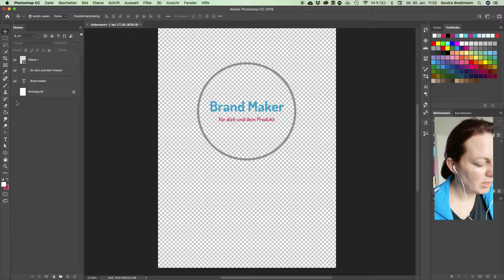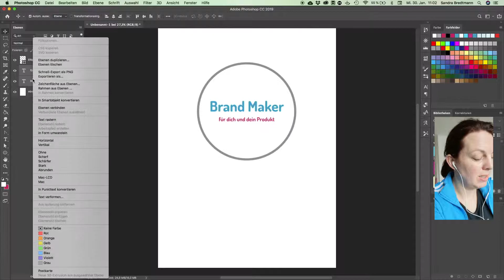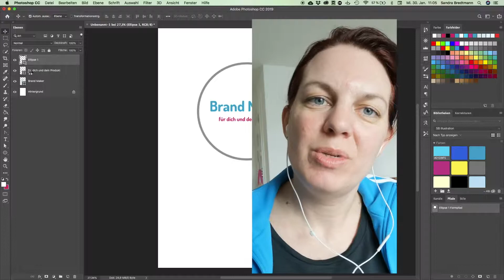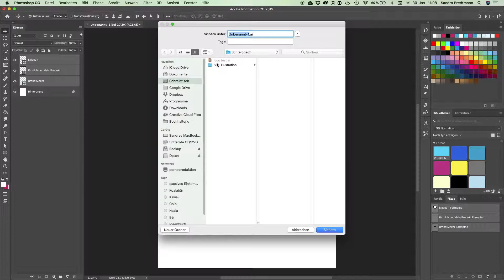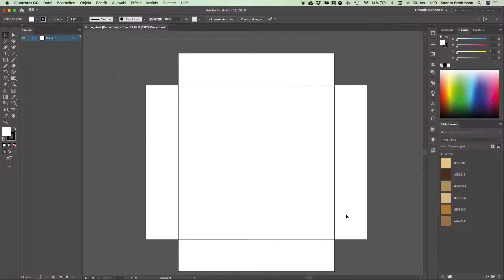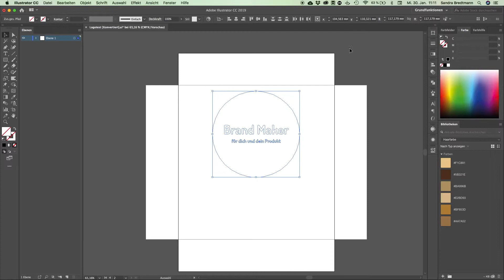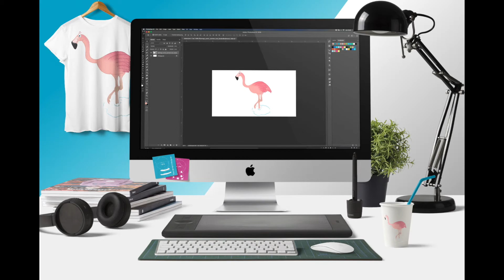Erstelle ganz einfach dein eigenes Logo mit Photoshop für die Druckerei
Du hast dich schon immer gefragt wie das wohl geht mit der Logo Erstellung.

Es geht total einfach. 👊🏻Klick einfach das Video an und folge mir.

Um dein erstes Logo zu erhalten, brauchst du nicht viel Wissen. Es geht total einfach. Ich zeige dir wie dies geht und wie du dein Branding für die Druckerei speicherst. Denn nichts ist wichtiger als sich auch am Start seines Business auszukennen, damit dich keiner über den Tisch ziehen kann.

Bedenke bitte bei der Erstellung deines Logos auch an das Nutzung- und Markenrecht. 🙌🏻

Wenn du noch Fragen hast, schreib diese gerne ins Kommentar oder schreibe mir einfach unter hallo (at) sandra-bredtmann.de.

Werde mein VIP! ✍🏻und erfahre noch mehr darüber in meiner email Liste

🔥 Hier findest du noch mehr von mir! 🔥

Noch mehr zu digitalen Produkten und Erstellung mehrfach kleine Einkommensströme

🔥Meine Programme! 🔥

🔥 Meine Tools! 🔥

Schwanenhals Handyhalter

amazon music

Diese Beschreibung enthält Partner-Links, mit denen du die in diesem Video erwähnten Elemente finden und den Kanal kostenlos unterstützen kannst. Während dieser Kanal minimale Summen erzielen kann, wenn du als Zuschauer die Links verwendest, bist du auf keinen Fall verpflichtet, diese Links zu verwenden. Danke für deine Unterstützung! 😃